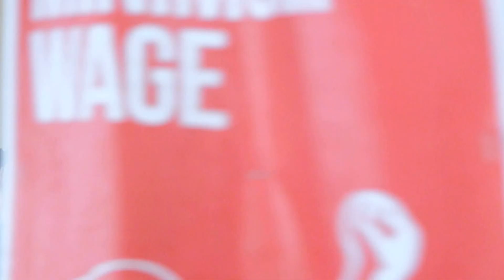BlackLivesMatter Protest at U.S. Senator Ron Wydens Town Hall Pt 2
a Portland -based 'Black Lives Matter' solidarity group of activists, have come under fire recently in the media for allegedly interrupting a town hall meeting with Senator Ron Wyden (D-Oregon) while he was awarding U.S. Navy veteran Dario Raschio. About 100 activists entered the town hall meeting chanting, however they did allow the Senator to complete the presentation to the 100 year-old veteran. Late Monday night, Montel Williams, a Black TV host and actor had some words for Don't Shoot PDX as well.

Many Don't Shoot PDX activists informed Williams, and those following the threads, that the event was in fact a town hall meeting and not an awards ceremony as called out by Williams.

I contacted Portland community activist, Teressa Raiford, who was aware of the dialogue happening online.

Raiford explained, "TPP activists were at the town hall with Senator Wyden to ask him to vote no on Trans Pacific Partnership." She also questioned why the Senator would choose to honor the Navy veteran at a town hall meeting where Portland activists, including vets, showed up to discuss Fast Track and TPP. Raiford added, "Don't Shoot PDX was encouraged to attend the town hall meeting by activists who also had concerns about police militarization in urban communities in Portland."

As reported by Oregon Live, activists didn't have the chance to voice their concerns Senator Wyden who left the meeting early. Senator Wyden held a meeting with a smaller group privately.

Also unreported, DSP was invited to the Senator's town hall event in Beverton, OR and DSP would get the opportunity to speak to him directly, which they declined. According to 'Brain Garbage', Beaverton police officer, Jason Sery was on Senator Wyden's security detail at the Beaverton town hall meeting. Sery resigned from the Portland police department in 2004, the year he killed unarmed James Jahar Perez. In Sery's resignation statement, he said that his resignation was unrelated to shooting death of Perez.

Montel Williams suggested told Don't Shoot PDX to issue an apology for the "confusion" and to the vet. Don't Shoot PDX replied with a request for Williams' to post a picture with the "Hands Up" gesture. Whether Don't Shoot PDX apologizes or Montel posts the picture or not, the dialogue was worth it.

All the Best SUPPORT INDIE MEDIA
Stash.
making good things better.